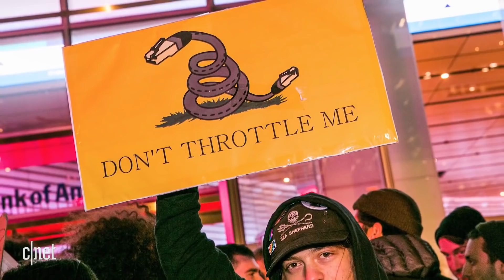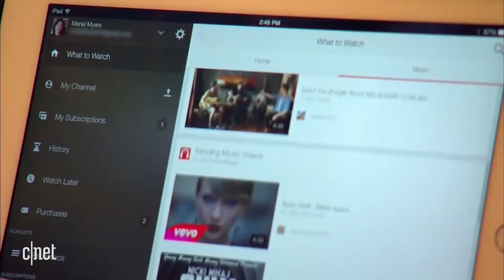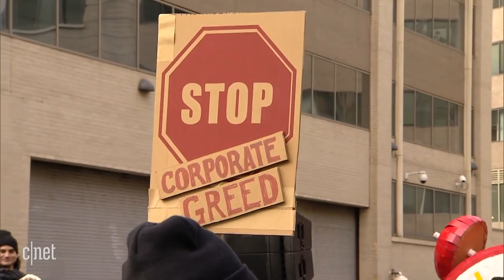Rep. Darrell Issa talks about tech at CES 2018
Outgoing Republican Congressman Darrell Issa of California says tech's fights with Trump are too much about ideology and not about policy. He's also glad net neutrality is dead.